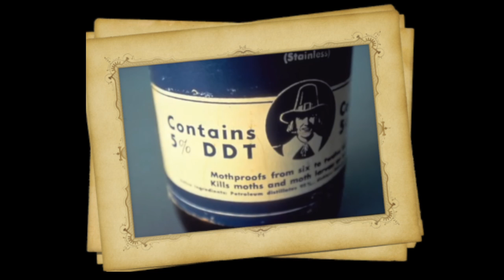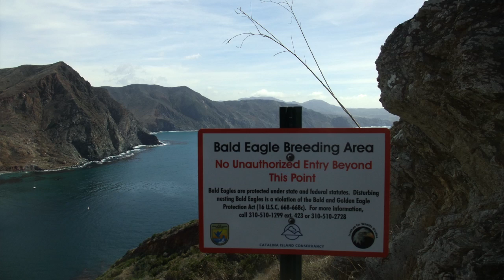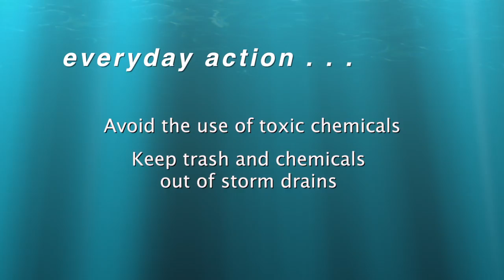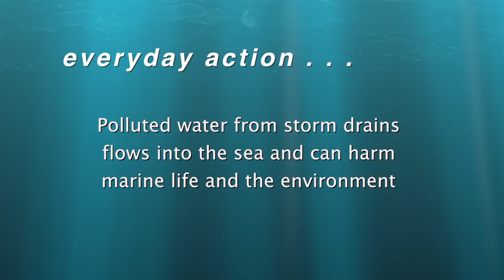Channel Islands Bald Eagle Restoration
Bald eagles once nested and lived among all of California's Channel Islands. However, by the early 1960s, bald eagles disappeared from the Channel Islands due to human impacts, including the introduction of DDT. We talk with Annie Little, Montrose Settlements Restoration Program Bird Biologist, U.S. Fish and Wildlife Service, about a successful program to restore bald eagles to the Channel Islands. Find out how you can watch these magnificent birds live online through the "eagle cam" and follow their return to populate their former home.

Everyday Action: Avoid the use of toxic chemicals and keep trash and chemicals out of storm drains. Polluted water from storm drains flows into the sea and can harm marine life and the environment.